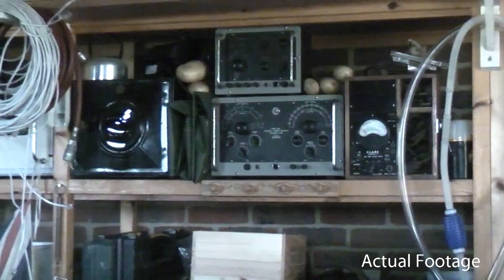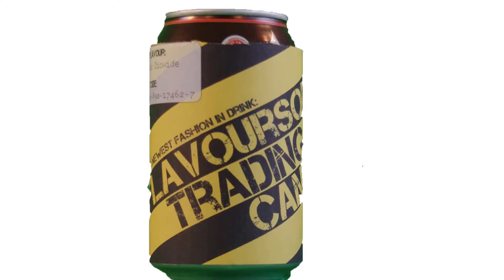Flavoursome Trading Cans!!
The video likes you too. You could even hit the share button: that way, all your friends will think you are super cool and buy you cake and stuff.

Bored of ordinary household flavours such as Orange and Lemon. Suffer no longer with the newest fashion in drink Flavoursome Trading Cans!

Attribution:

Theme: Bubble Sound by Hell-Quote-Sound Guy
Theme: Bird Song by Klankbleeld

Many thanks to all attributed for great creative commons music and sound effects. The Lemon will remember you.

Tags (I've been told it helps if there in the description):

Flavoursome Trading Cans bored with flavours big number possible combinations exciting new drink The arch lemon twitter facebook comedy funny Dyson dieson bladeless knife single trouser lol hilarious coming september 2012 shit caveman ugg discover of fire fake beard acting  mayan spear green screen tut tutting chroma key poo sfx special effects celebrate cake sketch show movies videos sexy hot leaked new dyson product WHY ARE YOU READING THE TAGS?!